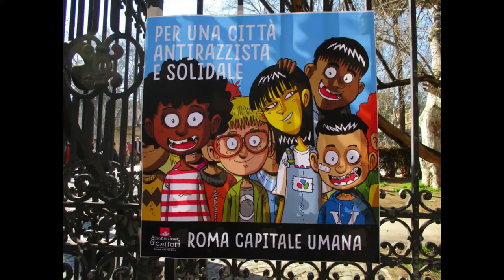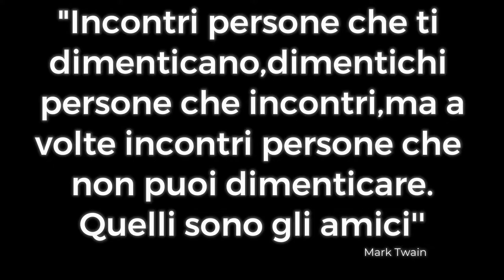Un viaggio senza fine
IC Daniele Manin - II D